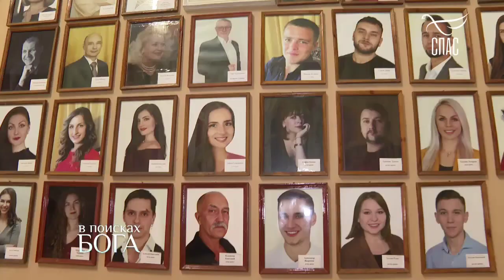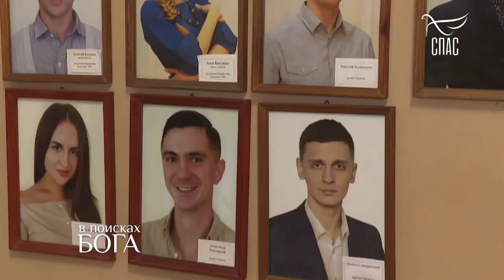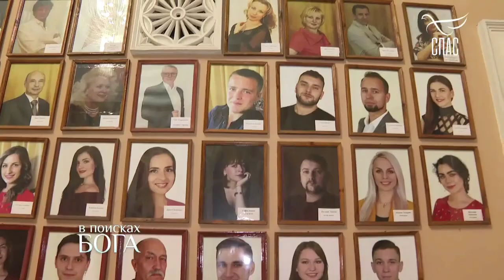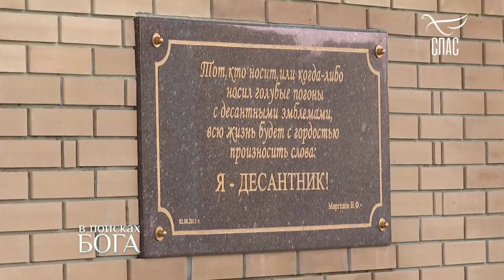ЧУДО СПАСЕНИЯ НА ВОЙНЕ И В ЖИЗН!!! НАРОДНЫЙ АРТИСТ ЛНР МИХАИЛ ГОЛУБОВИЧ! В поисках БОГА!